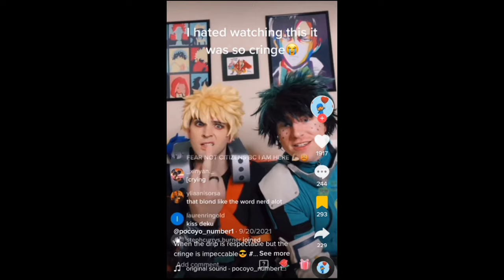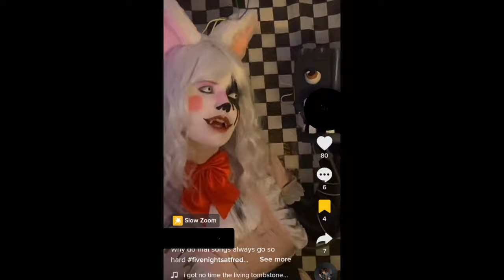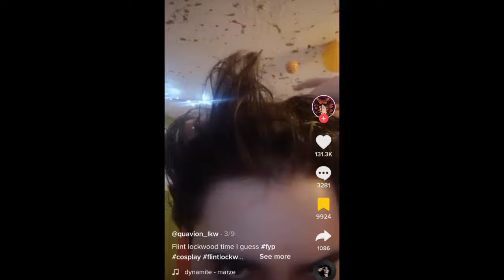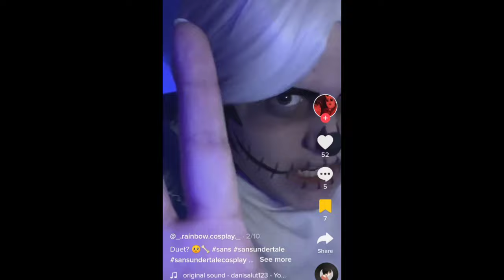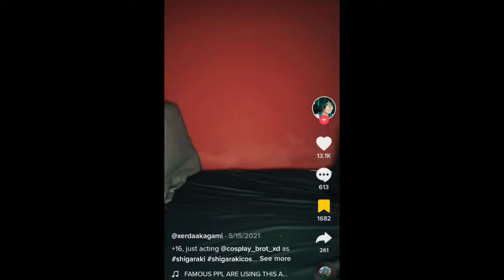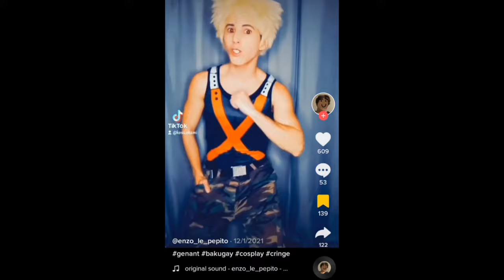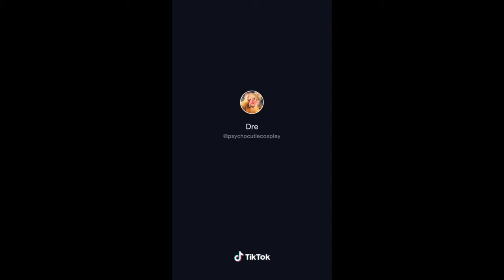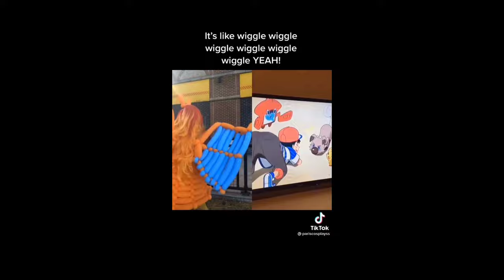TikTok Cosplay Cringe | #1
No Hate To Either Of The Cosplayers Showcased In The Video!

Some Are Genuinely Cool, It Mainly Depends On What The Viewer Deems As Cringe.